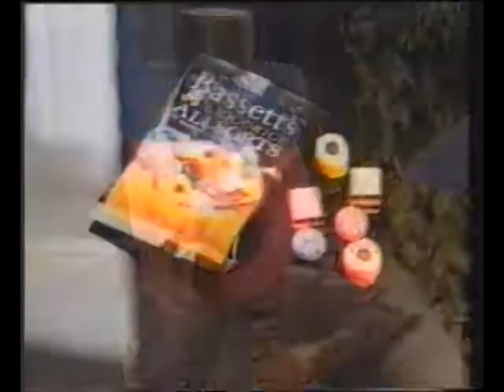bassett's licorice allsorts Advert 1992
Do they even do Bertie Bassett shaped ones anymore?